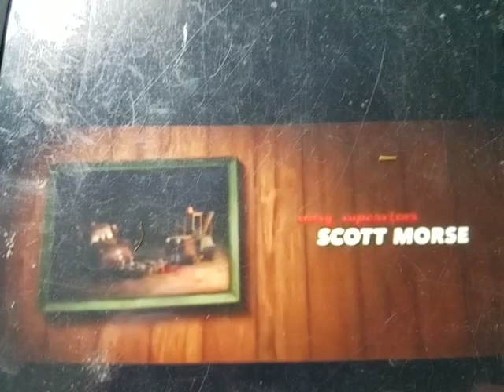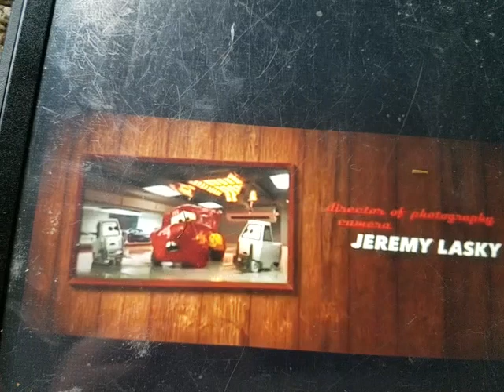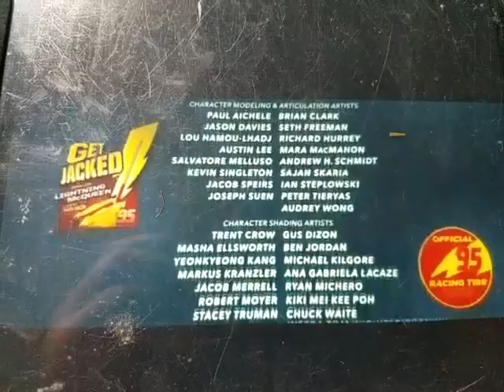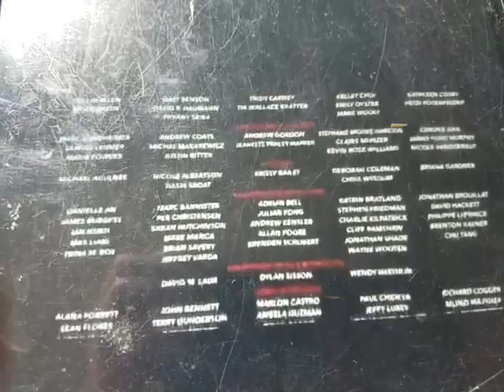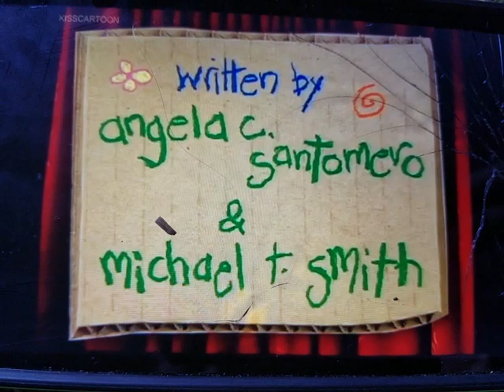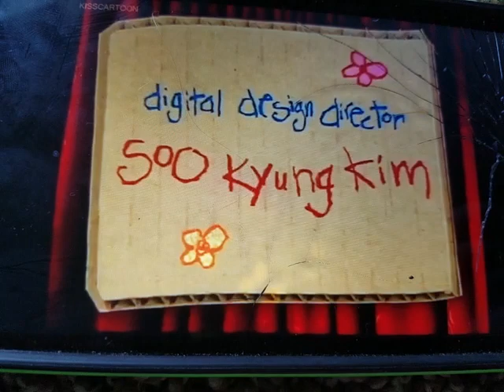Cars 3 & Blues clues credits remix